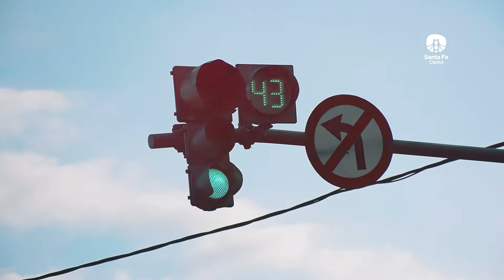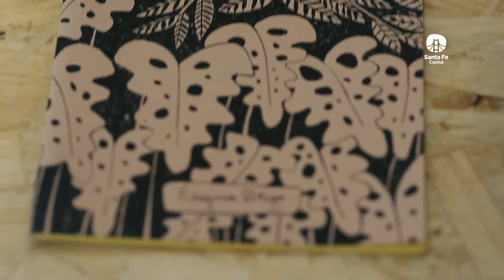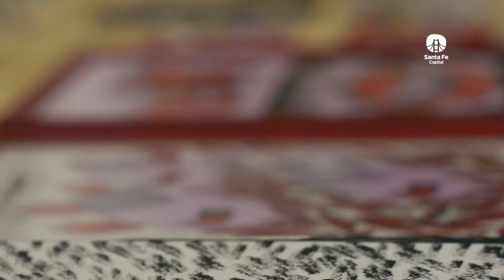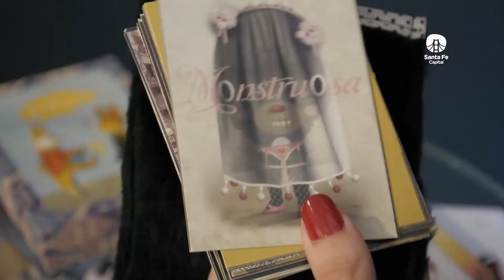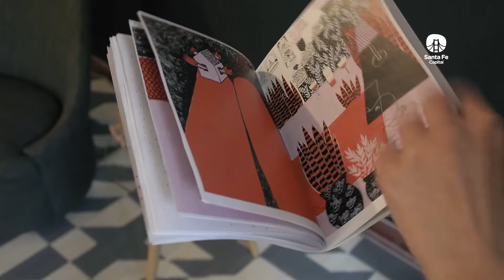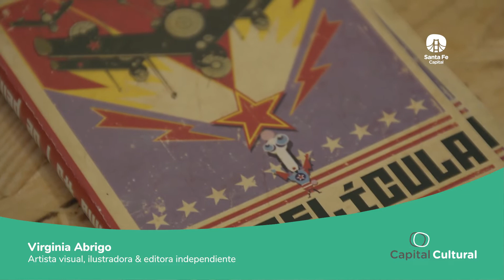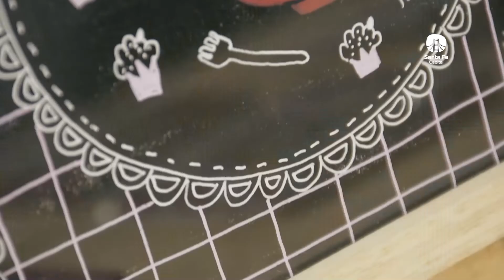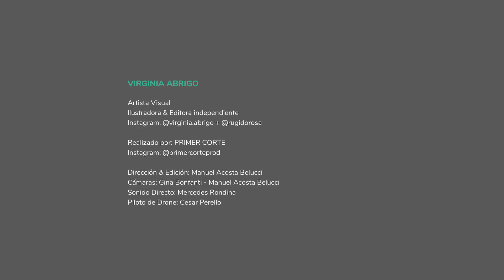CapitalCultural - Historia: Punto, línea y plano (capitulo 8)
El dibujo: expresión artística colectiva
Virginia Abrigo.